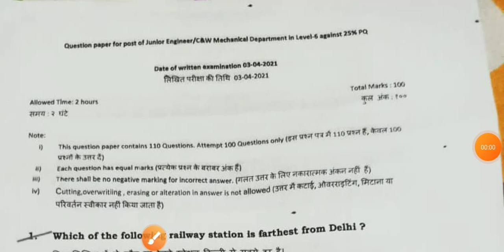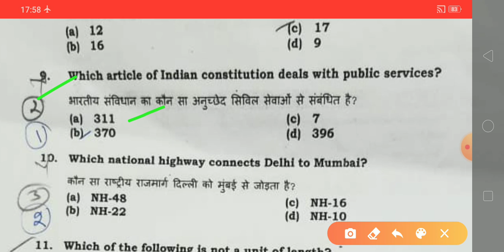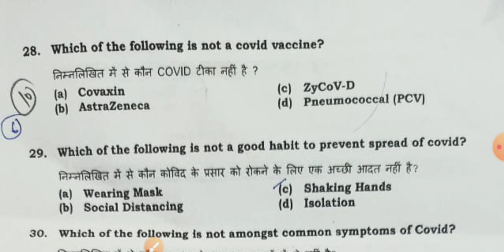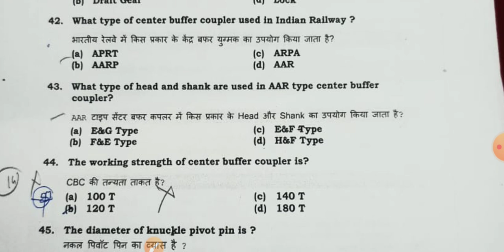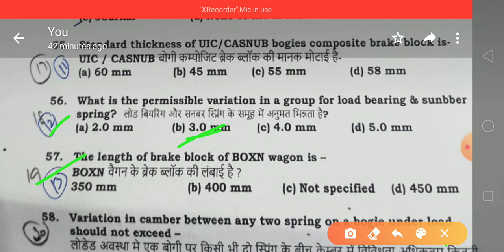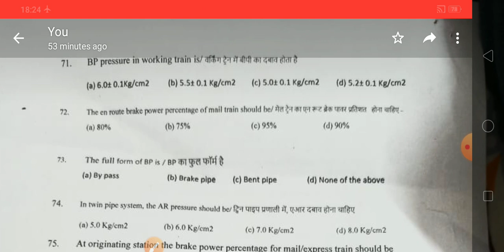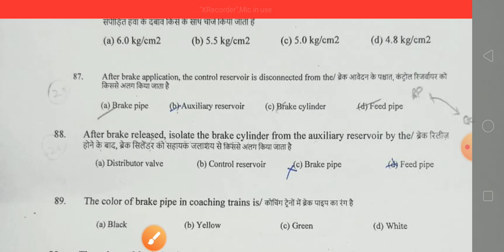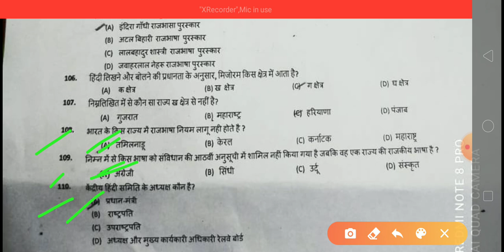Previous years questions and answers Northern Zone DELHI C&W exam date 03/04/2021 total 110